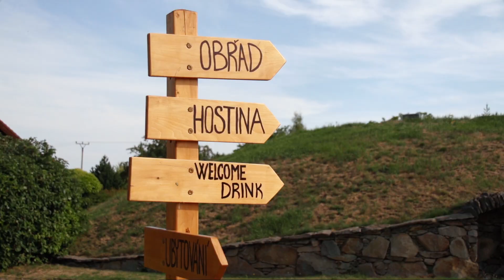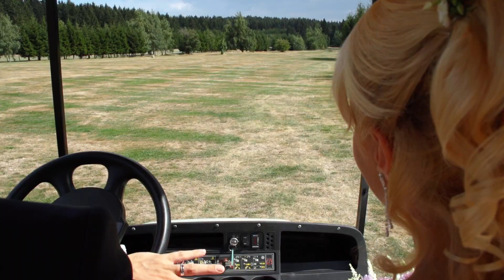Svatební klip - Katka a Petr, Kořenec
Koukněte jak si Katka a Petr užili svůj svatební den v nádherném prostředí golfového resortu v Kořenci. Svatba plná radosti, lásky, smíchu a pozitivní energie. Vůbec se mi nechtělo domů. Díky za tento úžasný den!
Kamera, střih, color: Jiří Májek